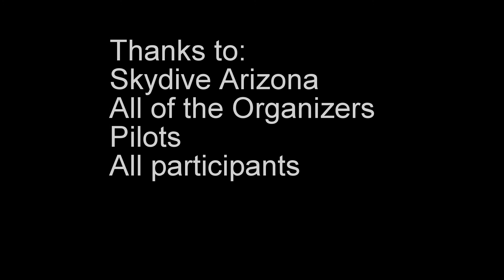52-WAY UPRIGHT WORLD RECORD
52- WAY UPRIGHT WORLD RECORD SKYDIVE ARIZONA